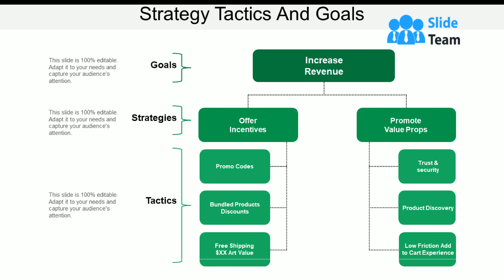Strategy Tactics And Goals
Take a look at our strategy tactics and goals PowerPoint slide. This presentation design has been created after complete research about the topic. In today’s time, you are required to come up with certain strategies and tactics that make your business successful. Creating the action plan and then implement in the best possible way is your responsibility. Our PPT diagram shows three different aspects which are strategy, tactic and goals. A strategy is the approach you take to accomplish your goal, a tactic is a tool that you use to pursue an objective associated with your strategy whereas a goal is a broad primary outcome. You can present the information about these aspects with the use of this presentation slide. All your strategies should be customer centric as they are the prospect who will eventually take the decision whether to buy your products or avail your services. So, create the winning strategy and achieve your company goals with our PowerPoint design. Convince them you have the guts with our Strategy Tactics And Goals. Give them a glimpse of your dogged determination.